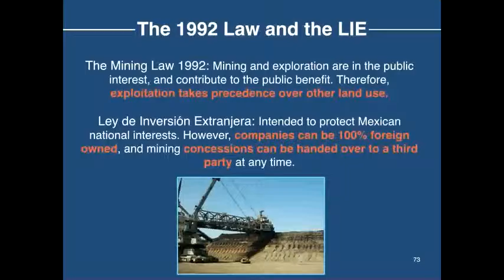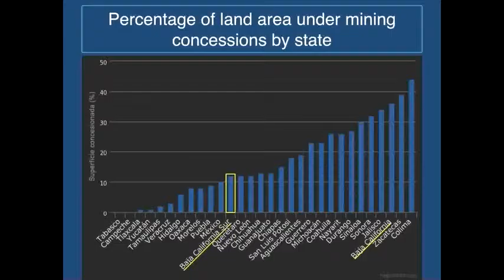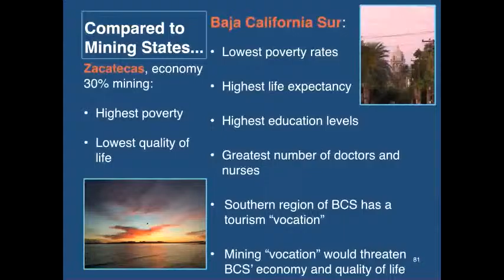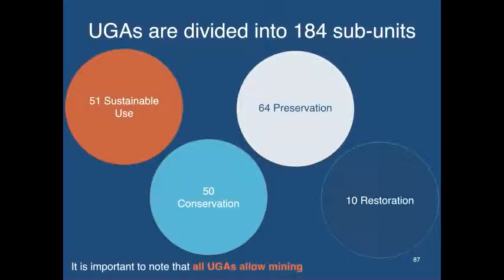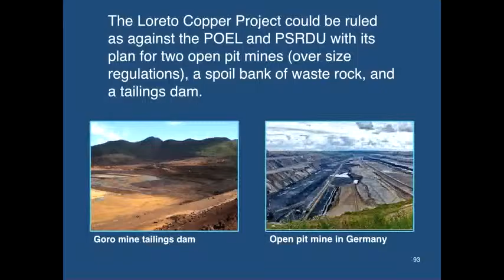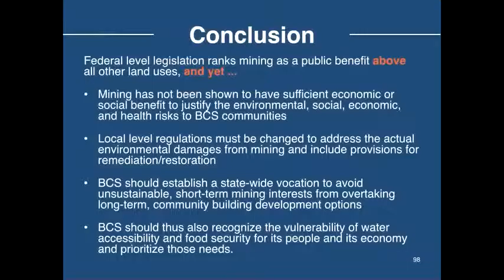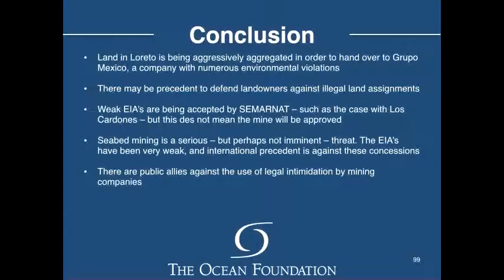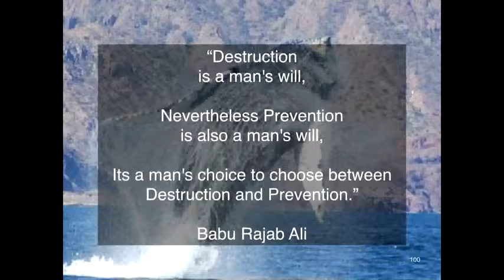Mining In Baja California Sur: Part 3